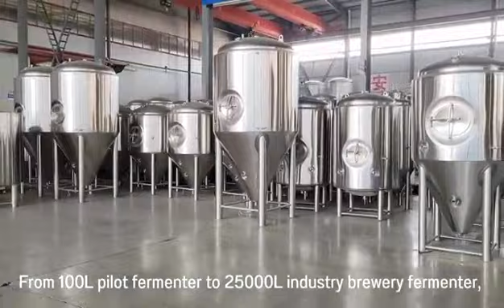25000L Beer Fermentation Tank factory - Senmo machniery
A beer fermentation tank is a vessel used in the brewing process to ferment wort into beer. The tank is typically made of stainless steel and is designed to withstand the pressures and temperatures required for fermentation. During the fermentation process, yeast is added to the wort, which consumes the sugars and produces alcohol and carbon dioxide. The tank is sealed to allow for the build-up of carbon dioxide, which can then be released through a pressure relief valve. The fermentation process can take anywhere from a few days to several weeks, depending on the type of beer being brewed and the desired alcohol content. Once fermentation is complete, the beer is transferred to another tank or bottle for conditioning and carbonation.